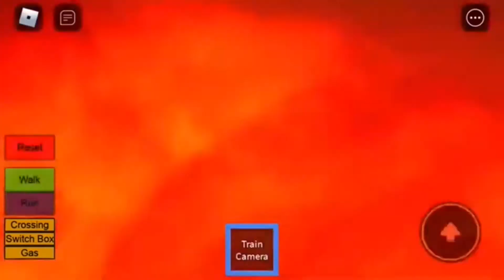Am I good at Epic Minigames